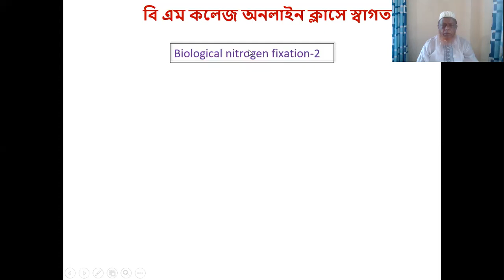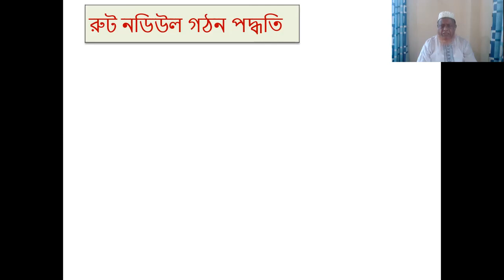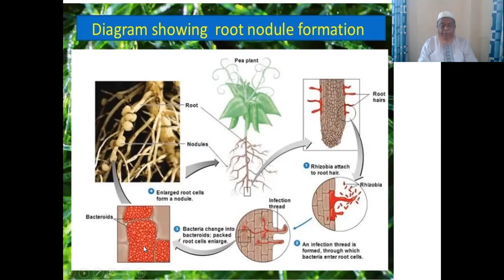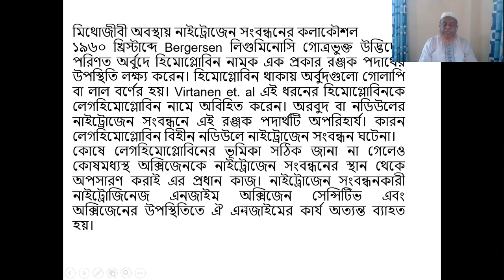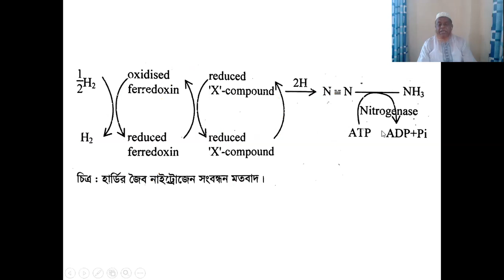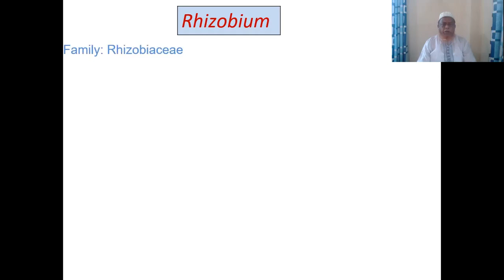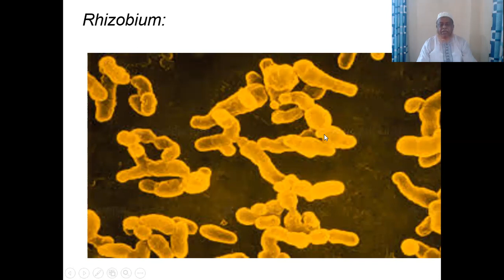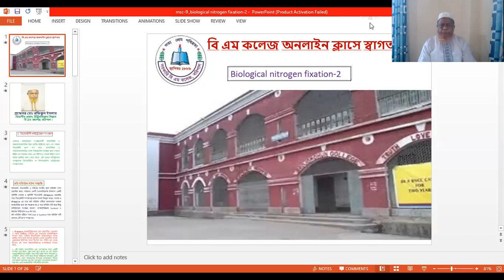Botany, bmcmf,Microbiology, L-9( Symbiotic nitrogen fixation)